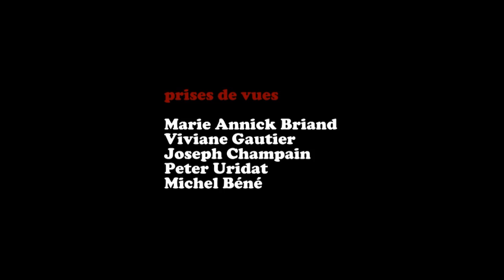rando des châtaignes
haute goulaine, 16 oct 2011, randonnée des châtaignes.